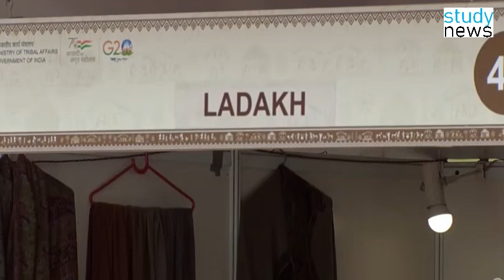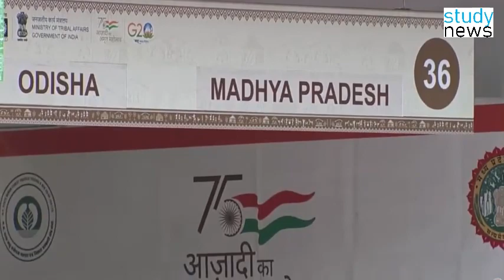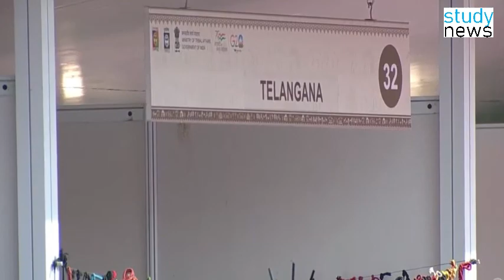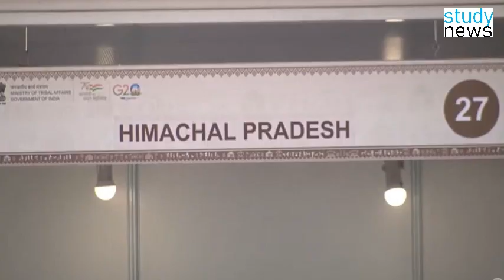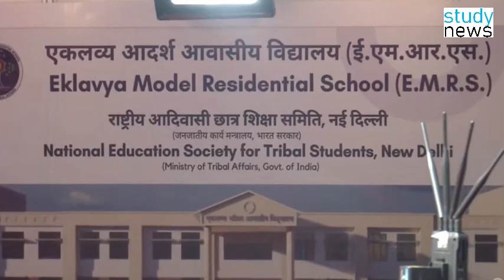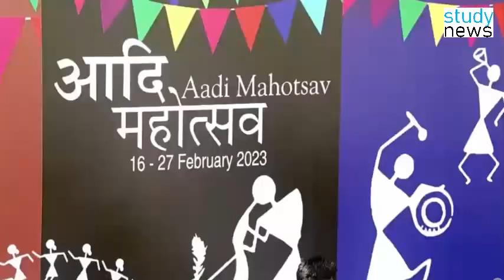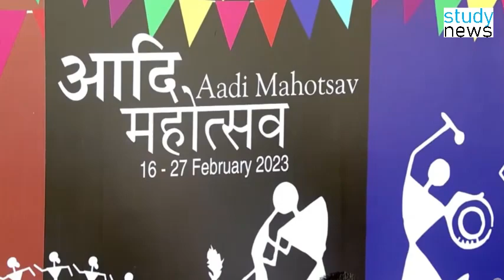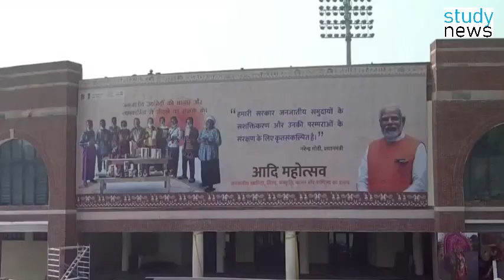प्रधानमंत्री ने राष्ट्रीय राजधानी में आदिवासी उत्सव "आदि महोत्सव" का उद्घाटन किया।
NEW DELHI: Prime Minister Narendra Modi inaugurated tribal festival "Aadi Mahotsav" at Major Dhyan Chand National Stadium in the national capital on Thursday.
The Aadi Mahotsav, which celebrates the spirit of tribal culture, crafts, cuisine, commerce and traditional art, is an annual initiative of the Tribal Cooperative Marketing Development Federation Limited (TRIFED) under the Ministry of Tribal Affairs, the PMO said in a statement.
"21st century's India is walking on mantra of 'Sabka Saath, Sabka Vikas'. Now govt goes from Delhi to meet that which was considered far away. That which considered itself far away is now being brought to mainstream," Modi said in his speech at the event.